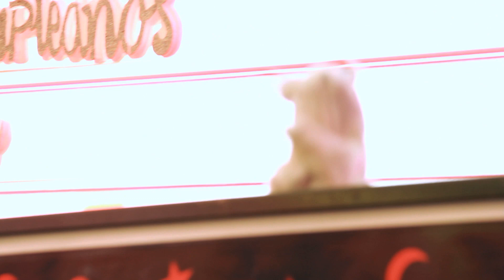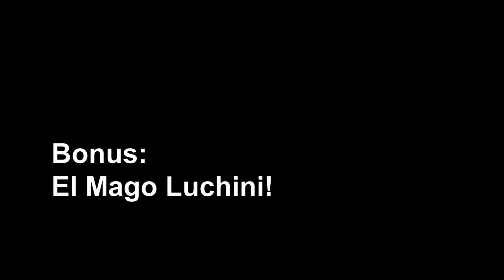Cumpleaños Danielito 2010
Fiesta del Primer añito de mi sobrino Daniel